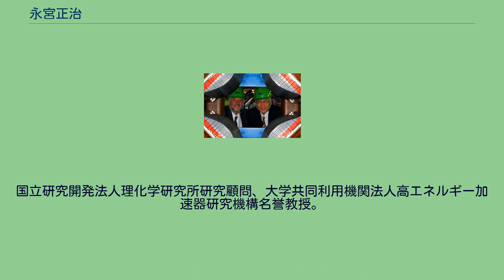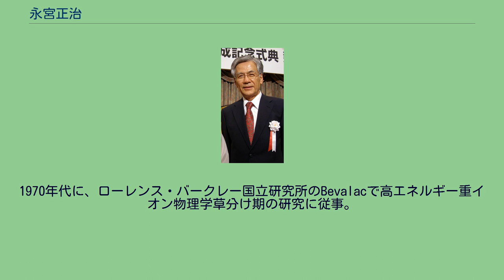永宮正治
永宮 正治（ながみや しょうじ、1944年5月24日 - ）は、日本の物理学者（素粒子・原子核・宇宙線・宇宙物理）。
学位は理学博士（大阪大学・1972年）。
国立研究開発法人理化学研究所研究顧問、大学共同利用機関法人高エネルギー加速器研究機構名誉教授。
ローレンス・バークレー国立研究所主任研究員、東京大学理学部助教授、コロンビア大学教授、コロンビア大学物理学科学科長、東京大学原子核研究所教授、大学共同利用機関法人高エネルギー加速器研究機構教授、大学共同利用機関法人高エネルギー加速器研究機構大強度陽子加速器計画推進部部長、J-PARCセンターセンター長（初代）などを歴任した。
大強度陽子加速器施設にて、フェルミ国立加速器研究所所長ピエルマリア・オッドーネ（左）と。
兵庫県神戸市御影に生まれた。
その後、学齢期は大阪市で育った。
1970年代に、ローレンス・バークレー国立研究所のBevalacで高エネルギー重イオン物理学草分け期の研究に従事。
その後、ブルックヘブン国立研究所のAGSやRHICで実験を進め、PHENIX実験の初代スポークスマン。
クォークグルーオンプラズマ現象の解明を進めた。
この間、日米協力事業を推進。
1996年末に日本に戻り、 J-PARCの建設に専心。
日本物理学会会長、日本学術会議会員・同物理学委員長・第三部幹事、アジア太平洋物理学会会長、等を務める。